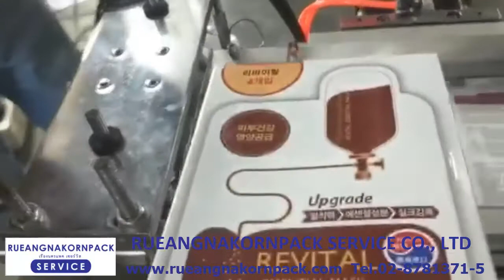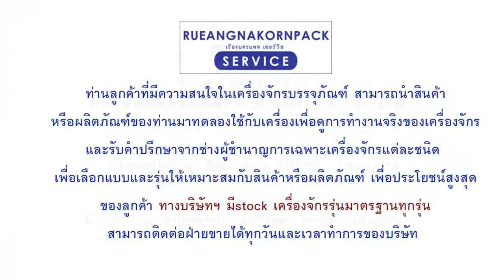เครื่องห่อฟิล์มBOPPห่อฟิล์มกล่องบรรจุภัณฑ์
เครื่องห่อฟิล์มBOPP  เครื่องห่อฟิล์มBOPP  เหมาะสำหรับการห่อสินค้าลงบนฟิล์มBOPP ฟิล์มใส  เช่น กระดาษเช็ดชู่, กระดาษทิชชู, กระดาษชำระ, กระดาษเช็ดปาก, กระดาษทำความสะอาด

ลักษณะการใช้งาน

เครื่องห่อฟิล์มBOPP เครื่องห่อฟิล์มความเร็วสูง สามารถหีบห่อสินค้าลงบนฟิล์มBOPP ฟิล์มใส ฟิล์มหีบห่อกล่องสินค้าภายนอก ผลิตภัณฑ์ลักษณะรูปทรงสี่เหลี่ยม สี่เหลี่ยมผืนผ้า เช่น ห่อกระดาษทิชชู, ห่อกระดาษชำระ, ห่อกระดาษเช็ดปากม, ห่อกล่องทำความสะอาด,

- มาพร้อมกับเครื่องป้อนสินค้าเพื่อห่อฟิล์ม ประหยัดกำลังคน กำลังการผลิต

- มีระบบการทำงานได้ที่สะดวกง่ายดาย บำรุงรักษาง่าย

- ใช้ได้กับ ฟิล์มห่อสินค้า / ฟิล์มแก้ว/ ฟิล์มOPP/ ฟิล์มเคลือบสินค้า

- สามารถปรับเปลี่ยนระบบการทำงานขนาดผลิตภัณฑ์ต่างๆได้ง่าย

11/440 ซอยเลิศพัฒนาเหนือ แขวงบางค้อ เขตจอมทอง กรุงเทพ 10150